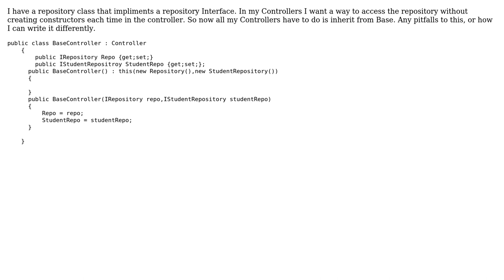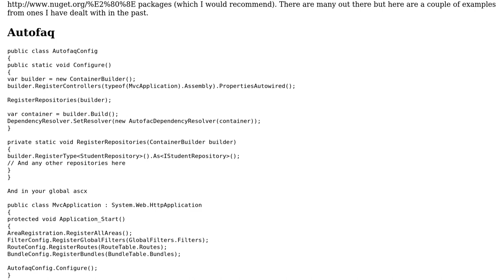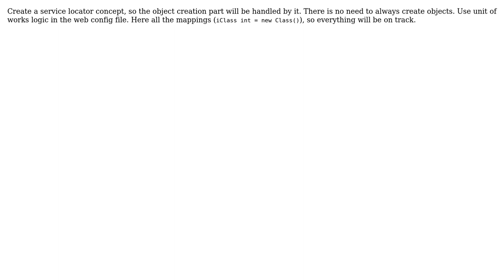Code Review: Using a BaseController in MVC asp.net to reuse the repository (2 Solutions!!)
Code Review: Using a BaseController in MVC asp.net to reuse the repository

With thanks & praise to God, and with thanks to the many people who have made this project possible! | Content (except music & images) licensed under CC BY-SA | Music | Images & others | With thanks to user Stone Temple Aviators user Phrancis user Marc-Andre user gururaja user dreza and the Stack Exchange Network Trademarks are property of their respective owners. You are responsible for your own actions.